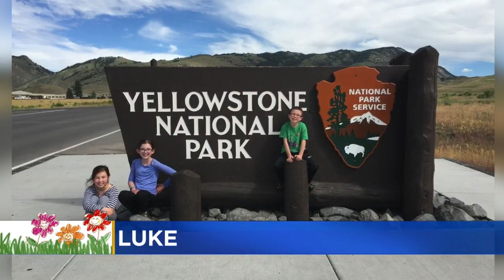Kylie's Kids: Luke & JoJo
We're hitting a big milestones with a few of our Kylie's Kids, Kim Johnson and Jason DeRusha report (2:22). WCCO This Morning – Aug.7, 2017